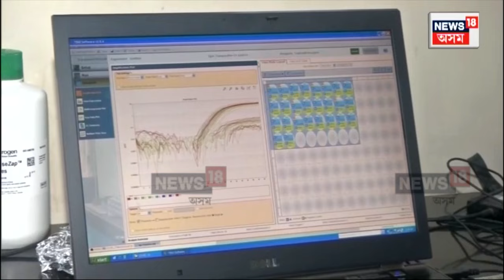Covid's JN.1 variant in India : ক’ভিডৰ নতুন ভেৰিয়েণ্টক লৈ কেন্দ্ৰৰ সতৰ্কবাণী। N18V